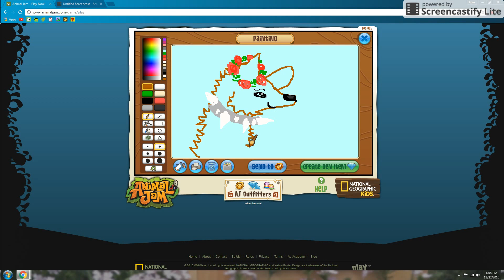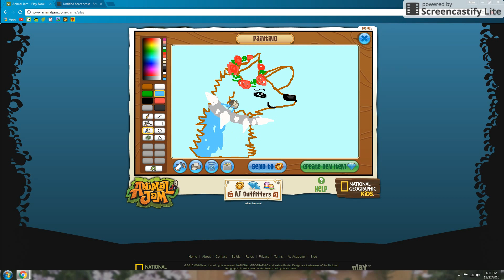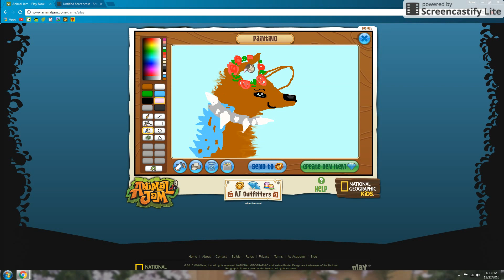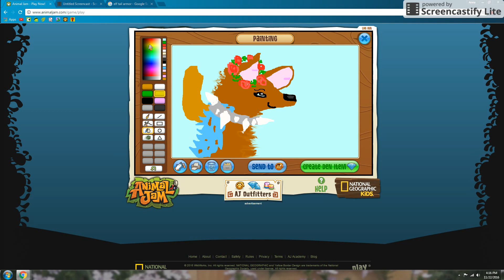Arctic Wolf SPEEDPAINT!! (Pt. 2) - Animal Jam Painting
(IF YOU ARE WATCHING THIS VID IN NORMAL SPEED, ITS BC THE EDITS HAVENT FULLY DOWNLOADED!!! TYSM FOR UNDERSTANDING)

Hi AGAIN!! This is PART 2 of the speedpaint!!!